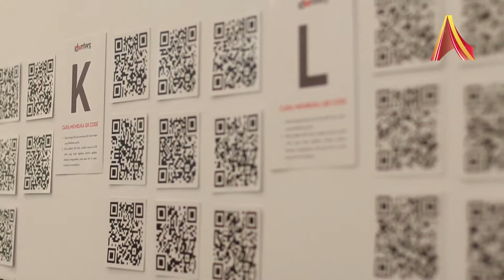Penulis Indonesia Awali Langkah di Pentas Dunia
Sebelum acara puncak peluncuran situs IDWriters.com yang mengemban misinya Indonesian Writers for The World, digelar dua acara seru lainnya yaitu Pameran Portraits Delapan Penulis Indonesia oleh Tanam Ide Kreasi dan acara Kamis Literasi bertema Penulis Indonesia di Pentas Dunia oleh Nyonyabuku.

Pada pameran portraits delapan penulis Indonesia ini digelar barisan barcode tertempel di dinding di mana jika kita men-scan barcode tersebut menggunakan aplikasi QR Code, maka akan tertuju ke satu nama penulis yang ada di situs IDWriters.com.

Diskusi Kamis Literasi oleh Nyonyabuku menghadirkan penulis Okky Madasari dan Anton Kurnia, juga CEO dari Bentang Pustaka, Bapak Salman Faridi.